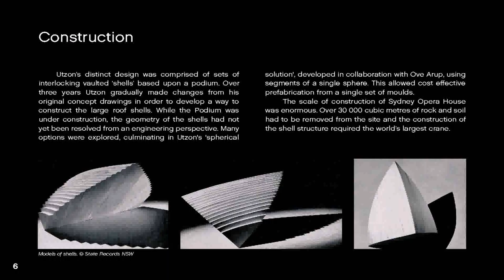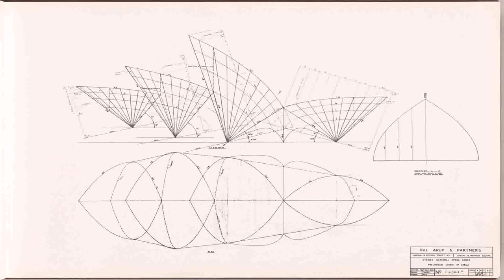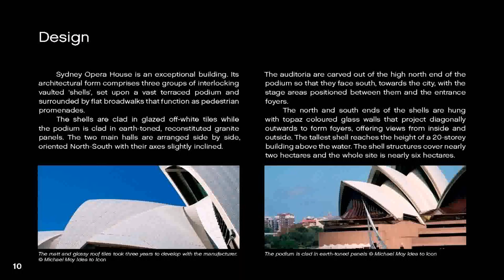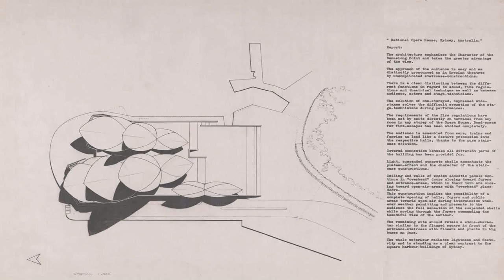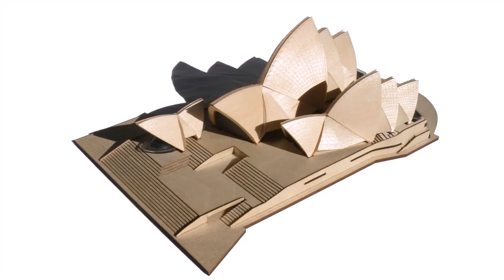Sydney Opera House Architectural Form (see description)